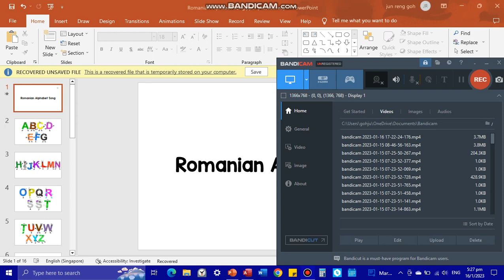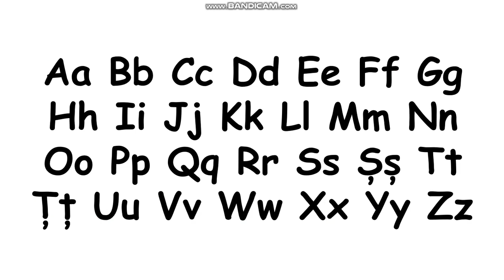Romanian Alphabet Song (Ft. Alphabet Lore)